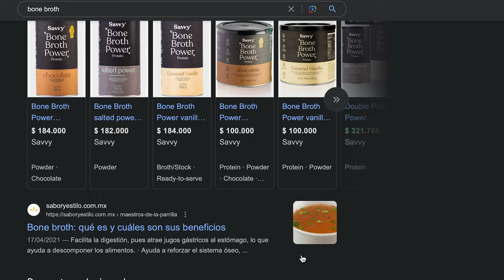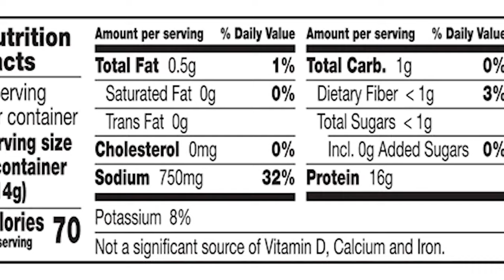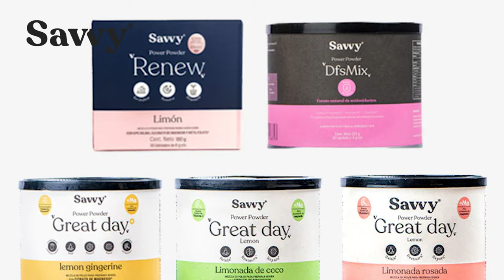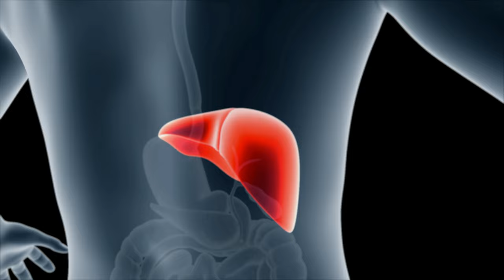Shocking Truth! BONE BROTH Benefits Are Amazing! Feel 10 Years Younger With This Secret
Bone broth, the hidden gem of culinary delights, holds a multitude of benefits that surpass any other food. Its rich history and time-honored traditions have made it a beloved elixir for generations. It's no wonder that even Hollywood's A-listers, such as the stunning Salma Hayek, swears that  bone broth as her fountain of youth, a secret to keeping their radiant glow. Today, I'll take you on a journey to uncover the truth about bone brother and why it has captured the hearts and palates of so many.

But first, let's delve into the art of making bone broth at home. The process is simple, yet transformative. By simmering animal bones for hours, we extract the essence of their rich flavors and nourishing properties. It's a process, as the bones release their collagen, gelatin, and vital nutrients-

One of the key properties of bone broth lies in its abundant collagen content. Collagen, known as the building block of our skin, hair, and nails, helps to maintain their strength and youthful appearance.

Within the depths of bone broth lies another powerful duo: glucosamine and glycine. Glucosamine supports joint health, aiding in the prevention and relief of joint pain and inflammation. Meanwhile, glycine is one of the major building blocks of collagen.

Let us not forget the gut, the epicenter of our health. Bone brother offers a gentle, soothing touch to our digestive system. Glucosamine helps to heal and seal the gut lining, preventing leaky gut syndrome and promoting optimal digestion.

Furthermore, bone broth is a treasure trove of essential minerals. Calcium, magnesium, phosphorus, and potassium are just a few of the minerals present in this magical elixir. These minerals fortify our bones, support proper muscle function, and contribute to overall vitality. With every sip, we nourish our bodies with nature's own mineral-rich potion.

The health benefits of consuming bone broth extend far beyond its exquisite taste. Regular intake of this elixir has been linked to enhanced immune function, improved joint mobility, and reduced inflammation. Its nutrients work synergistically to support our bodies in their quest for optimal health and vitality.

Lastly, you may ponder whether bone brother breaks a fasting state. It does, any food that has amino acids can break fasting.

0:00 We are going to reveal the truth about Bone broth
1:08 There is no other food with it’s benefits
1:48 Salma Hayek youth secret
2:42 How to make Bone broth at home
3:55 Bone broth properties
4:19 What about collagen?
4:34 What is glucosamine and glycine?
5:18 This helps the gut
5:59 Minerals of bone broth
6:57 Health benefits of using bone broth?
7:36 It has to be made with Organic animals?
8:17 Does Bone broth break fasting?